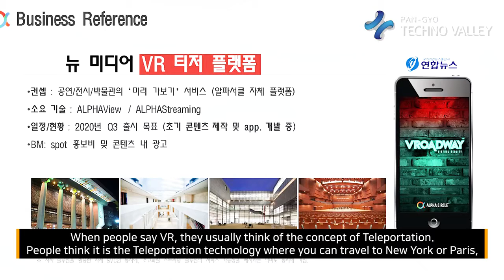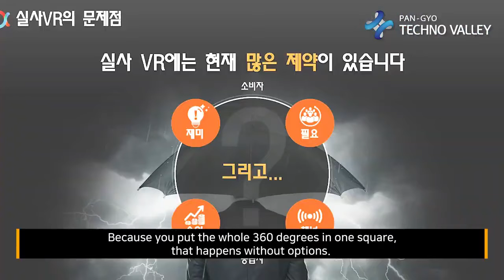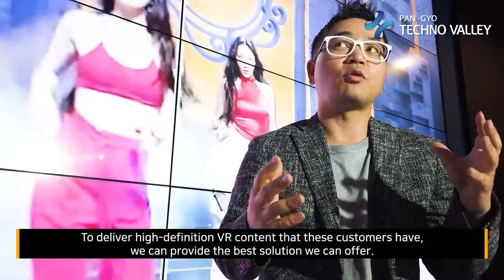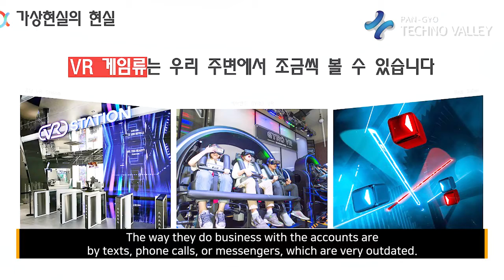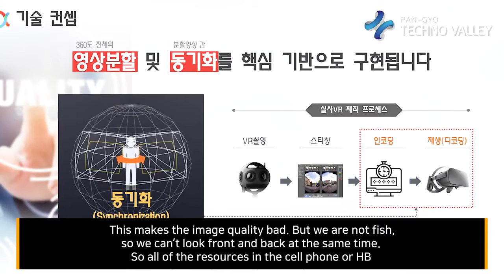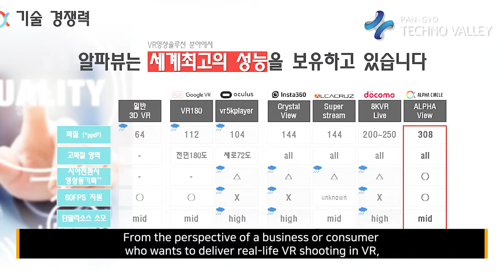[Pangyo, the Silicon Valley in Asia] Alpha Circle, quality improvement solution development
As the number of people staying at home is increasing due to the prolonged COVID-19 pandemic, more people are looking for the VR services that allow you to enjoy the sense of presence and immersion anytime and anywhere. Among them, the entertainment market is one of the areas where VR services are active. In the era of untact, the VR market can thrive, and there is a company that is drawing attention by developing a video solution that significantly improves the quality of VR that had been notorious as being poor. Alpha Circle (CEO Shin Eui-hyun) located in Pangyo Techno Valley is a VR image quality improvement solution developer that aims to become a solution company that leads the global VR video software market.